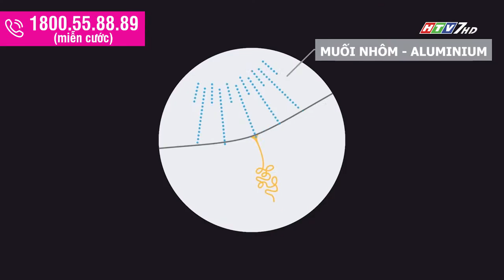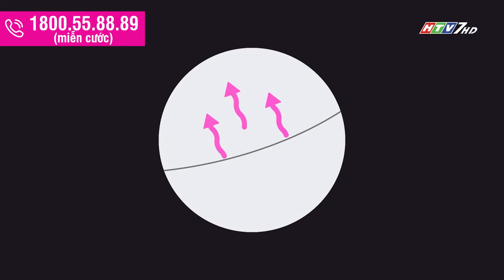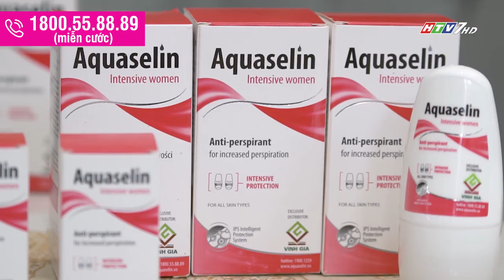Lăn nách được nhiều người tin dùng và cho hiệu quả cao | Aqua | Bác sĩ 24.7 26032022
Lăn nách được nhiều người tin dùng và cho hiệu quả cao.

Giải quyết các vấn đề vùng nách như mồ hôi ra nhiều, mùi khó chịu dưới cánh tay bằng sản phẩm lăn nách luôn là ưu tiên lựa chọn hàng đầu bởi sự tiện dụng.

Nhưng đâu là sản phẩm lăn nách cho hiệu quả cao, an toàn đang được nhiều người lựa chọn?

Ths. Bs Tạ Quốc Hưng, Bác sĩ điều trị, khoa da liễu- Thẩm mỹ da BV Đại học y dược TP HCM sẽ tư vấn cách lựa chọn lăn nách cho hiệu quả cao, giúp khắc phục tốt những vấn đề vùng nách.

Truy cập Chương trình Bác sĩ 24.7 trên HTV7 - Kênh chuyên biệt về sức khỏe của Đài Tiếng Truyền hình Thành phố Hồ Chí Minh, vào lúc 10h25 – 10h55 sáng Thứ 7, 26/03/2022 để trực tiếp đón xem Chương trình và tương cùng bác sĩ.